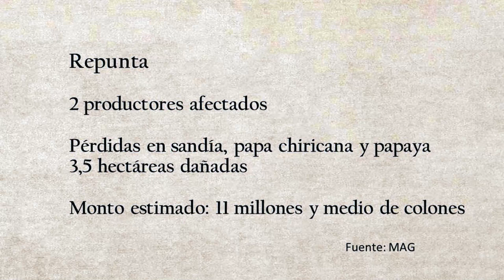Productores en Pérez Zeledón reportan pérdidas millonarias por afectación de las lluvias